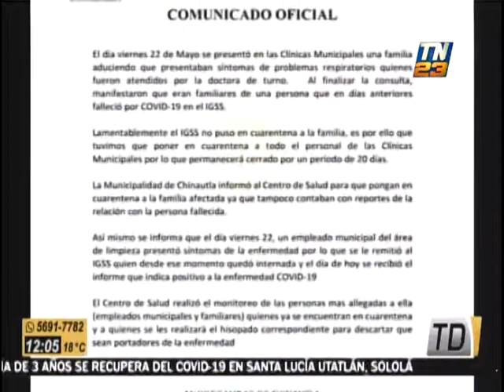Clínicas municipales cierran por 20 días en Chinautla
En el transcurso de las últimas horas, la Municipalidad de Chinautla informó, a través de un comunicado, el cierre de las clínicas municipales por un período de 20 días. Miembros del personal médico fueron puestos en cuarentena preventiva